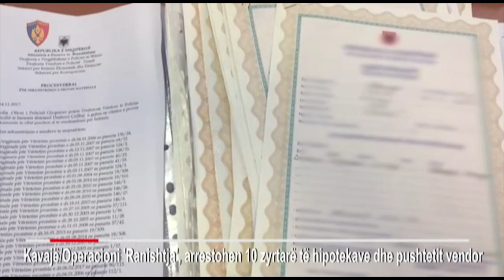Abuzimi me pronat ne plazhin e Spillese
Seid Cikalleshi, ish-drejtori i Hipotekës së Kavajës është vetëdorëzuar në polici, pasi ishte shpallur në kërkim për tjetërsimin e 36 hektarëve ranishte në plazhin e Spillesë. Mbi të rëndon akuza e shpërdorimit të detyrës dhe falsifikim dokumetesh.

Në kohën kur është dorëzuar ish-zyrtari, Gjykata e Kavajës ka caktuar masat e sigurisë për 11 të arrestuarit e tjerë të operacionit “ranishte”. Është rikonfirmuar arresti me burg për të ndaluarit Seid Cikalleshi, Dritan Kazazi, Andi Gjeçi, Fatos Kaja ish-nënprefekt i Tiranës, Ilir Kaja, Nezir Leçini, Agron Xhelezi dhe Enver Duqi. Të gjithë këta persona kanë qenë dhe janë zyrtarë të Hipotekës së Kavajë, prefekturës së Tiranës dhe ish-drejtues të komunës Kryevidh, e cila admnistronte plazhin e Spillesë.

Në bashkëpunim me njëri-tjetrin, këta zyrtarë kanë falsifikuar firmat e disa banorëve të Spillesë dhe më pas përpilonin çertifikat e pronësisë. Më pas caktohej blerësi dhe bëhej regjistrimi i menjëhershëm në hipotekë, si dhe akti i shitblerjes së pasurisë.

Këto komisione fiktive të ndarjes së tokës, falsifikonin dokumentet sipas viteve 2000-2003 kur ishte ende në aplikim ligji 7501. Gjatë operacionit, policia u gjeti në banesa personave të arrestuar dhjetra akte të marrjes së tokës në pronësi si dhe kartela pasurie. Burime nga grupi hetimor thonë se përfitues të kësaj skeme kanë qenë familjarë të të akuzuarve dhe ish-zyrtarë të Bashkisë së Kavajës dhe zyrtarë lokalë.

Tv Klan